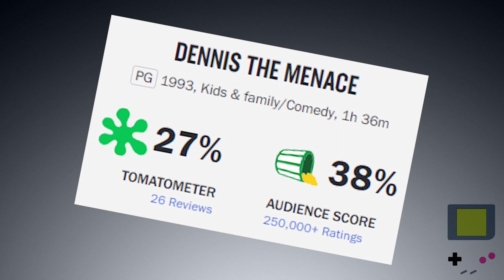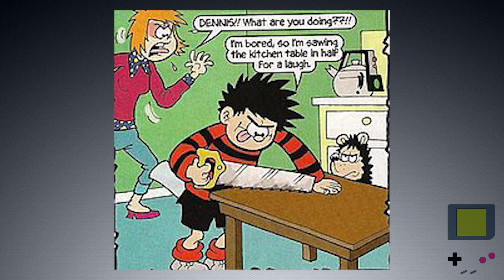Dennis the Menace - Game Boy Roulette Episode 244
The Game Boy was one of the greatest systems of all time, with a massive library of games. So let's take a look at some of them, at complete random! We'll cover the backstory of each game, then play them for a bit to see what they're like!

This week, it's a struggle to talk about a game that we have seen a thousand times before. Sometimes it's called something else or on a different system, but it's about as generic as generic can get, the only difference being a mischievous rascal as our protagonist. Let's try to deal with Dennis the Menace!